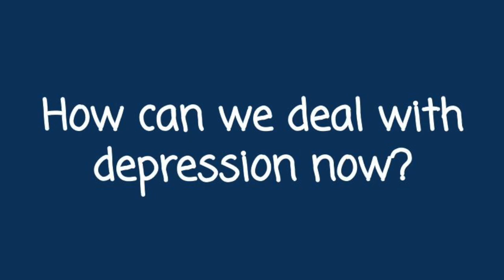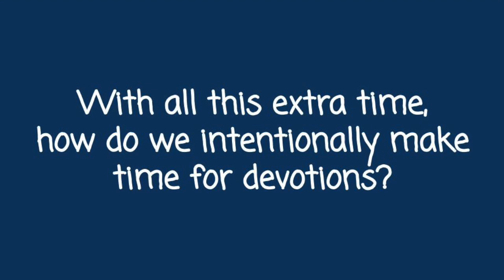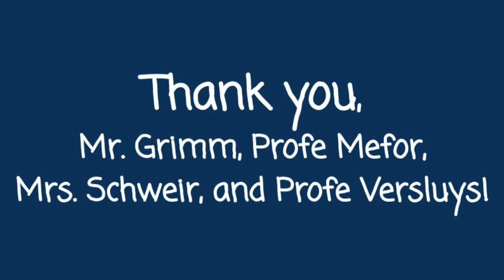South Christian High School Guidance Chapel (4.27.20)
During April, we are focusing on the Spiritual Discipline of Guidance. A few teachers offer their insight on guidance.